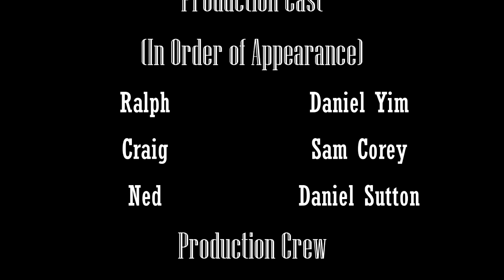Strangers In A Parking Lot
Based on Alfred Hitchcock's "Strangers On A Train", the story follows Ralph, an ordinary high school student, who has an unfortunate meeting with a stranger named Ned.

A Short Film by Emerson L Productions
Cast
Ralph- Played by Daniel Yim
Craig- Played by Sam Corey
Ned- Played by Daniel Sutton
Crew
Director/Cinematographer/Editor- Emerson Little
Audio and Lighting- Tony Lee
Continuity- Ian Kim